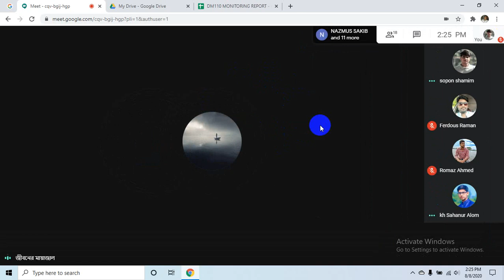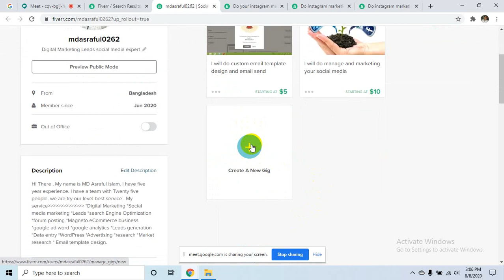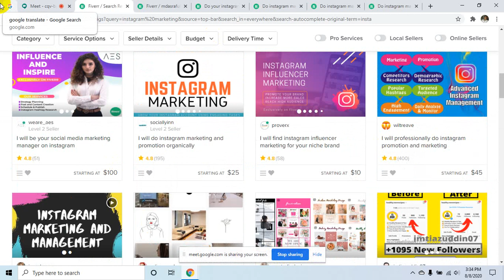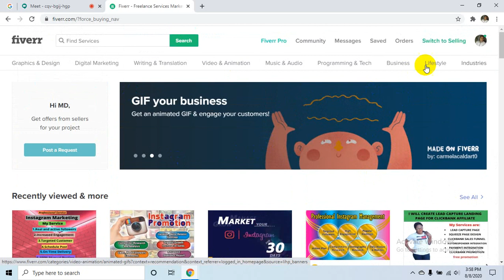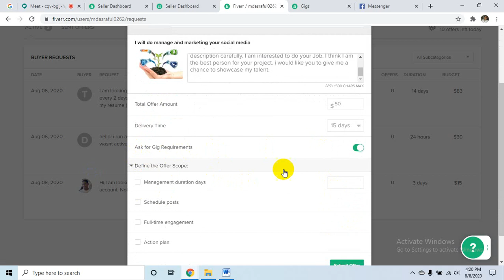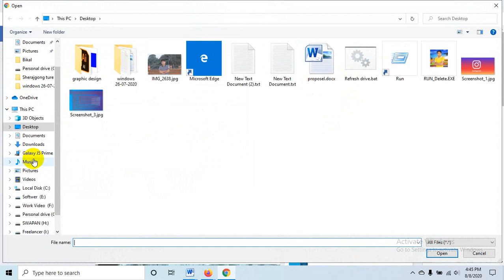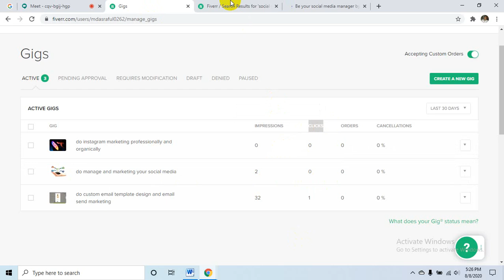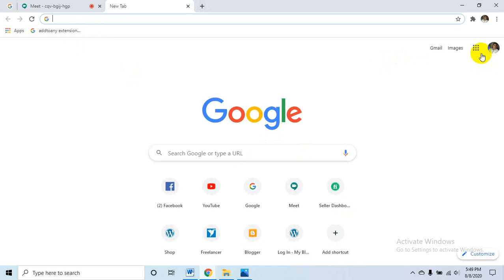LEDP-L4-RAJ-01 DM-110 | class-13/T-MD Swapan Hossain